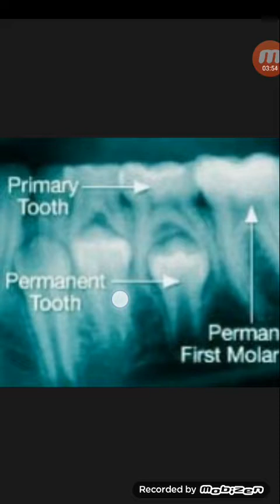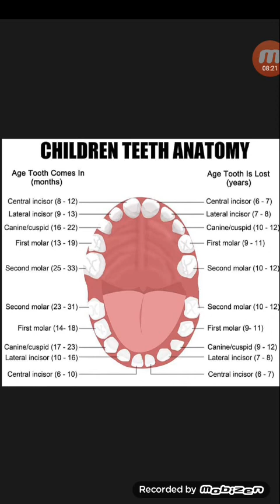শিশুর দাঁত আঁকাবাঁকা হওয়া প্রতিরোধে করনিও...